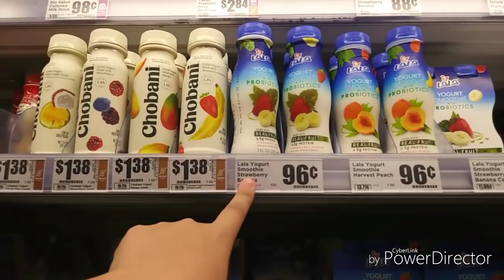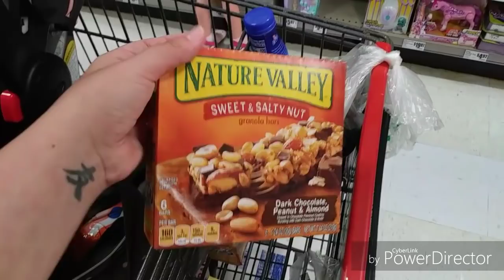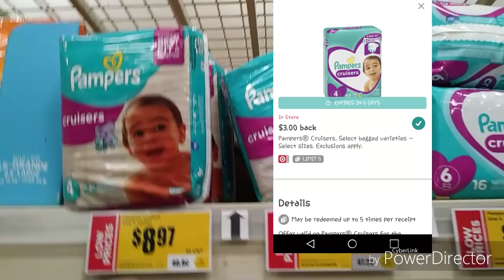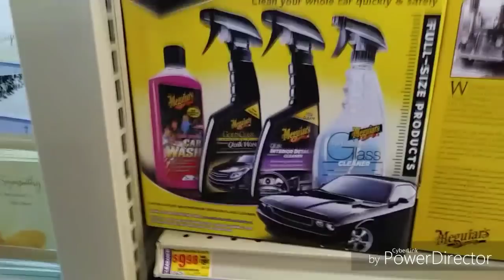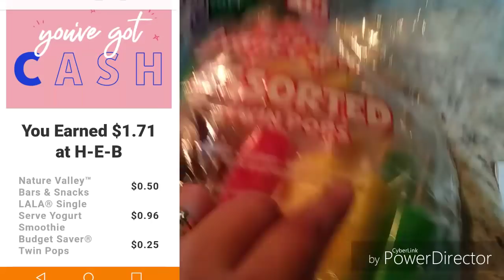Grocery Shopping+IBOTTA rebates & *Saturday VLOG*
✴✴If you would like a shout out in the next video make sure to leave a comment along with savingwithvanessa✴✴

✨Wanna say "Thank You"?
Your support helps keeps my channel going 💕

Rebate Apps I Use:
✴️Ibotta
✴️Fetch Rewards
✴️Check Out 51
✴️Saving Star

🔆Join my FetchRewards team:
Code ➡➡ TE8CW
Check out Fetch Rewards. Turn any grocery receipt into savings!

Code- fp2ndg
➡➡You will earn $10 after redeeming your 1st rebate & I will earn $5 for you joining my team 🤗
❗Let's EaRn some MONEY while we SaVe MONEY ❗